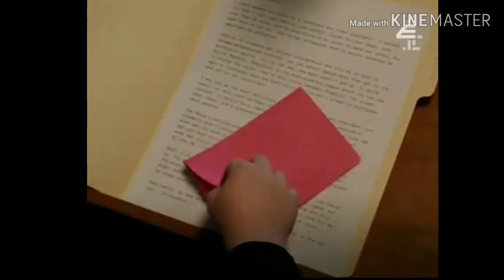Young sheldon funny scenes | sheldon teaches georgie | sheldon runs for president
Funny clips from young sheldon
Young sheldon cooper most funny scenes

sheldon argues about god at church-Young sheldon

Young Sheldon S02E22 Final scenes Nobel Prize Announcement/Younger version of Big Bang Theory

Jim Parsons and Iain Armitage Talk 'Young Sheldon

The Cast Of "Young Sheldon" Has No Idea What These Things From The 80s Are

YOUNG SHELDON- THE BEST SCENE 1080P HD

Young Sheldon Cooper Vs Religion (All Clips)